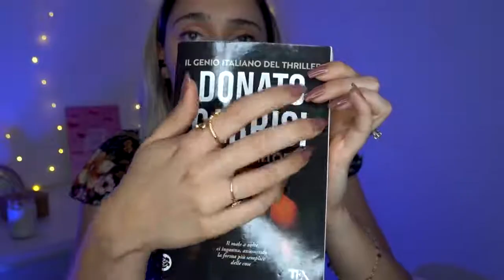ASMR Massage triggers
Hi Guys in this video i showing you a relaxing asmr video for before to go sleep and dreaming! I feel that the video is very relaxing and i fall in 10 minutes to go sleep!!! Do'nt forget to like this video! Thank you greetings Charli Lopez/ Alessio Perticara Lopez from belgium